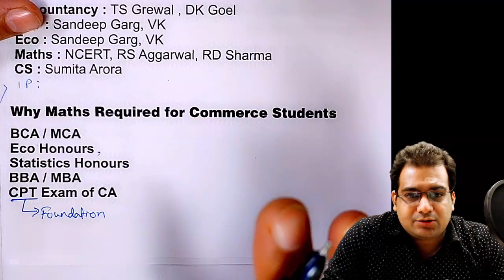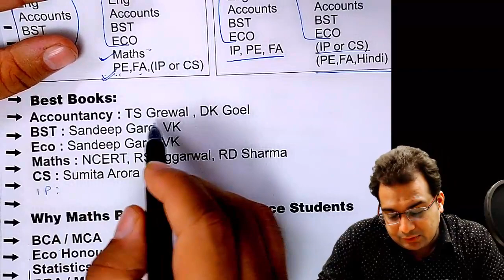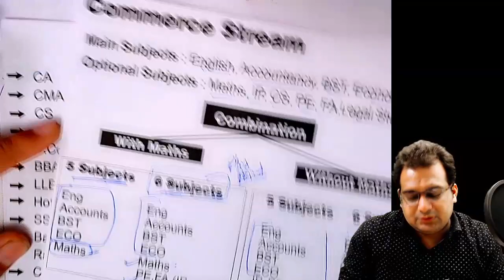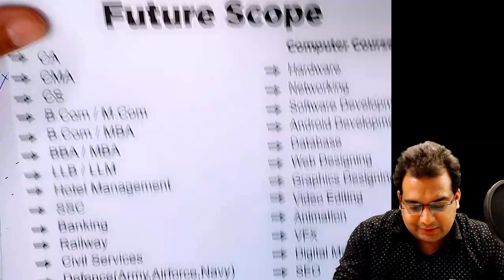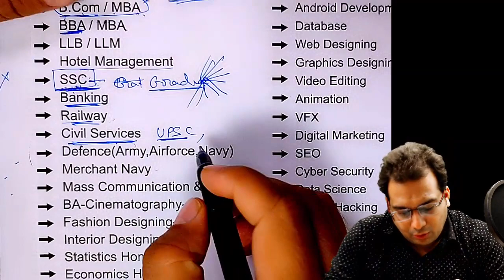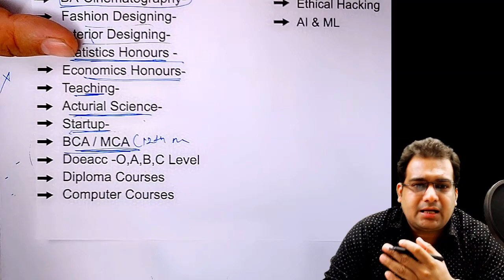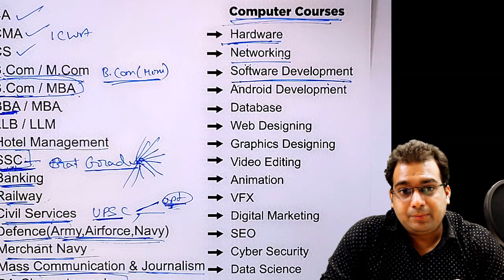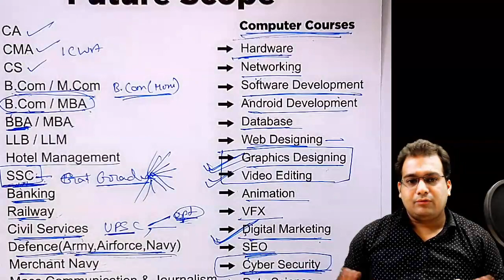Unlimited Future Scope in Commerce Stream | Why Maths is Required in Commerce - Exact Answer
Why Commerce Students Need Maths???
Future Me Kya Scope hai Commerce ka ??
Best Books For Commerce kon si hai??
Commerce With Maths or Without Maths??